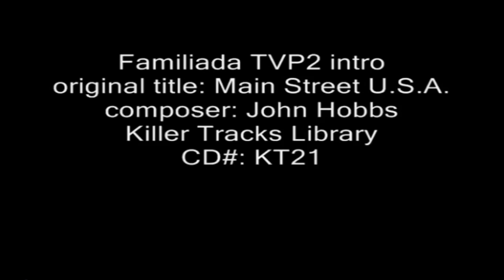Requested by Miniak2708 | Familiada main theme on flute (it broke)